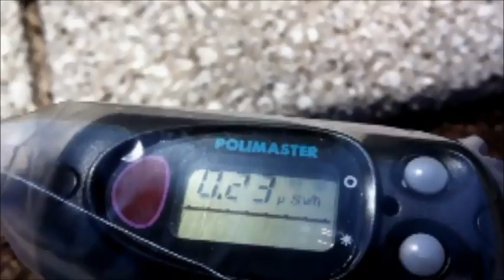Contamination.Tokyo. 東京 放射能 汚染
Tokyo is more dangerous than Natori. みんなで事実を受け入れよう。東日本はほぼすべて汚染地域です。当然これらは軽いほうです。